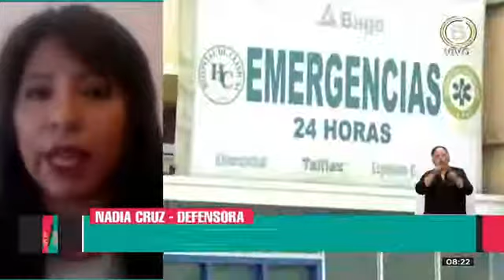Entrevista Defensora del Pueblo - Bolivia TV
Entrevista Defensora del Pueblo
Bolivia TV